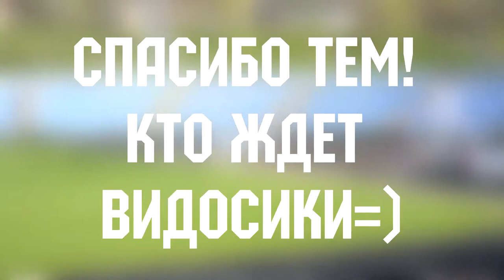Командный чемпионат Николаева: Новый личный рекорд на 300.